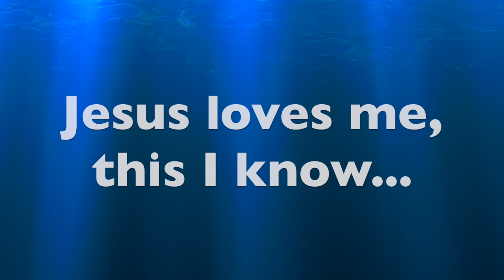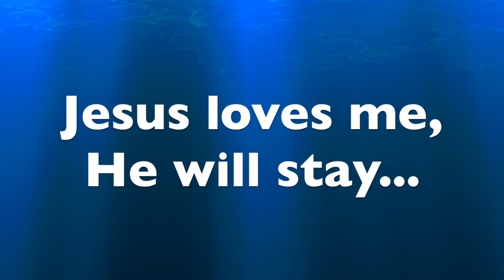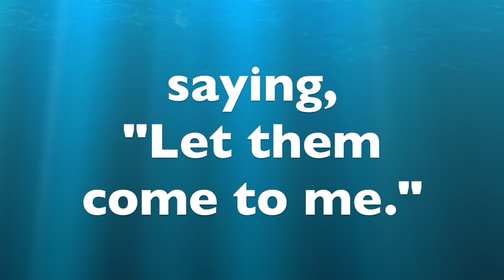Jesus Loves Me Mystery Singer Lyrics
Singalong